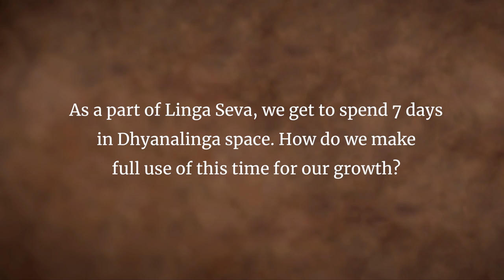Linga Seva | The Meaning of Seva - Sadhguru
A seeker asks Sadhguru about the benefits of Linga Seva, which offers volunteers the possibility to spend 7 days within the consecrated space of the Dhyanalinga at Isha Yoga Center, Coimbatore. Sadhguru explains that seva means an offering of oneself. Instead of going there with the expectation of getting something, one goes there to lose himself.